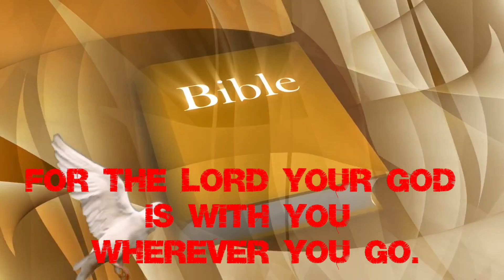Joshua 1:9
I have created a new playlist [Bible Verses] with the objective of giving you a way of learning them and enjoying them at the same time.

If you like the video and feel fellow Christians and new believers will benefit from these verses, please feel free to share them, as a way to grow your knowledge and your sword (The Word) against the Devil.

Verses: Joshua 1:9New King James Version

9 “Have I not commanded you? Be strong and of good courage; do not be afraid, nor be dismayed, for the LORD your God is with you wherever you go.”

The short piece of music is ‘Prelude No.6’ by Chris Zabriskie.